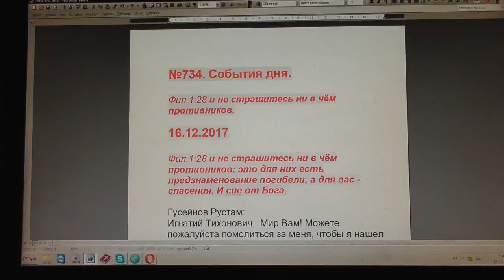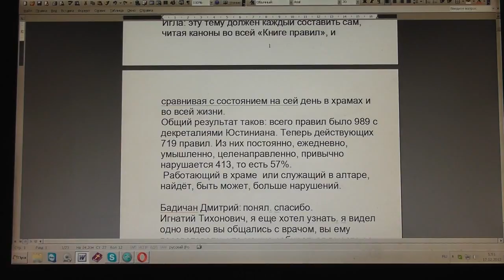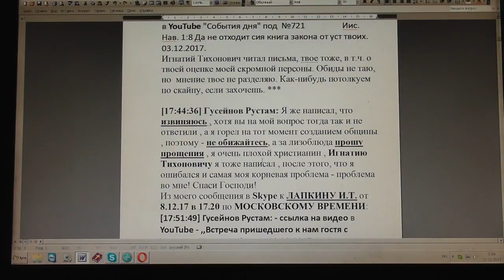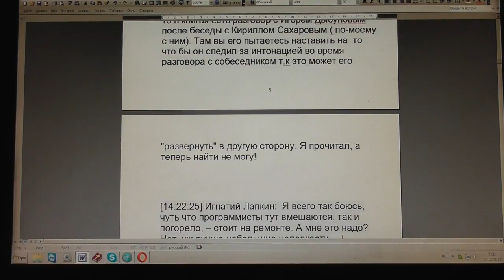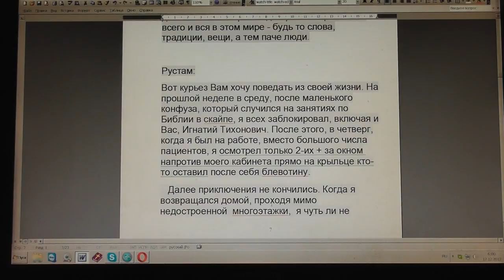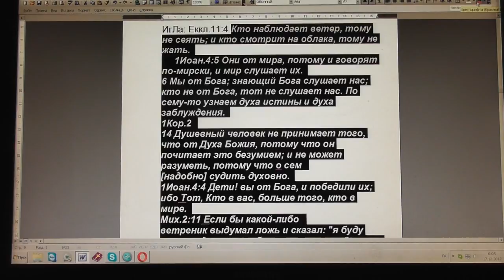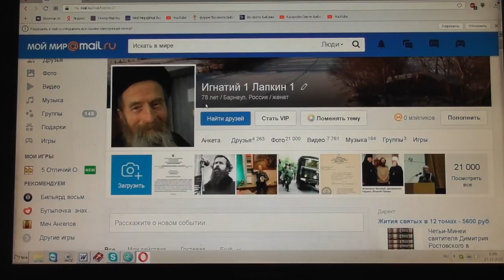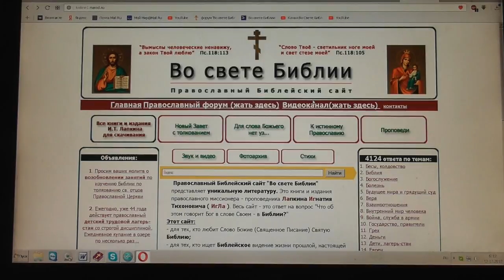№734. События дня. Фил. 1:28 и не страшитесь ни в чём противников. 16. 12. 2017